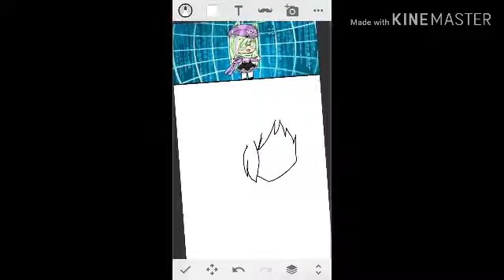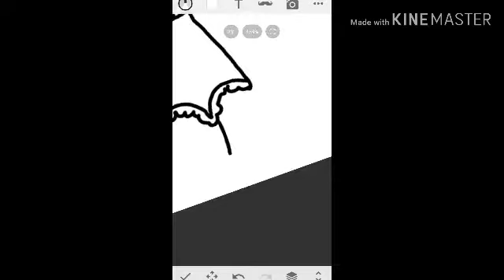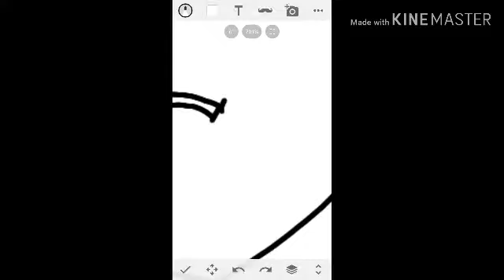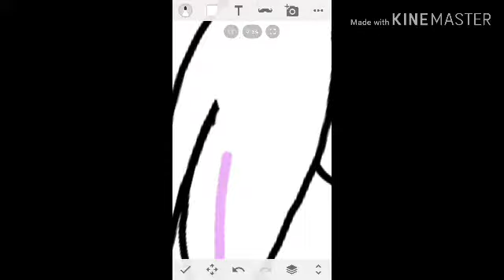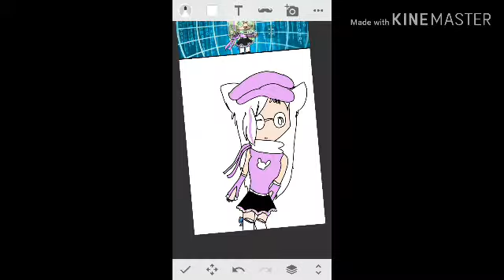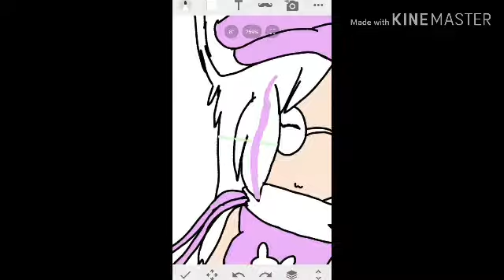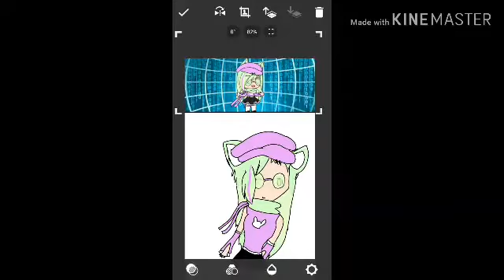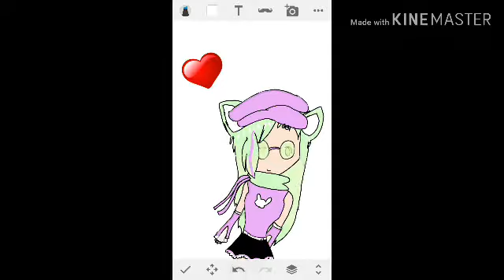MikiArtContest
Welp i did my best